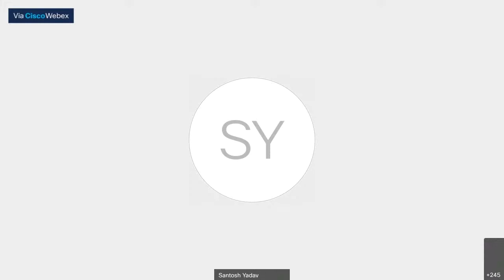Guest Lecture by Padmasree awardee Ms Santosh Yadav, the great mountaineer || Delhi Public School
Know More about us. Meet our students, Teachers, and Principal.